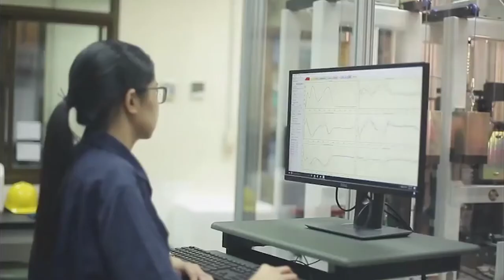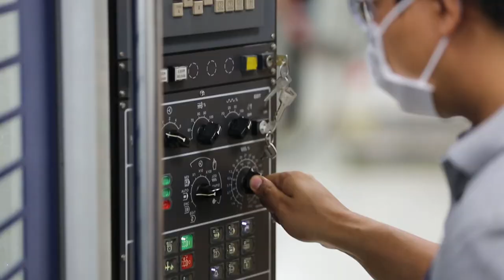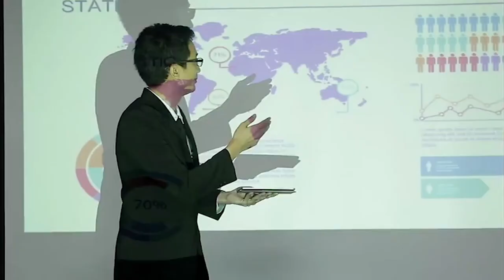ศูนย์ปฏิรูปอุตสาหกรรม ไอซีที Industry Transformation Center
รัฐบาลโดยกระทรวงดิจิทัล เพื่อเศรษฐกิจและสังคม กระทรวงอุตสาหกรรม และกระทรวงวิทยาศาสตร์และเทคโนโลยี จึงได้ร่วมกันดำเนินการจัดตั้งศูนย์ปฏิรูปอุตสาหกรรมหรือ ITC ขึ้น เพื่อช่วยยกระดับอุตสาหกรรมไทย ด้วยวิทยาศาสตร์ เทคโนโลยีและนวัตกรรม โดยดำเนินการผ่าน 4 ส่วนงานหลัก ได้แก่

- ITC Match ทำหน้าที่เป็นศูนย์กลางสร้างเครือข่ายความร่วมมือ ระหว่างบริษัทผู้นำอุตสาหกรรมระดับโลก ทั้งในและต่างประเทศ กับผู้ประกอบการไทย
- ITC Innovate เป็นศูนย์สาธิตและฝึกอบรมถ่ายทอดองค์ความรู้เทคโนโลยีและนวัตกรรม จากเครือข่ายภาคอุตสาหกรรมทั้งในและต่างประเทศ
- ITC Share เป็นศูนย์รวบรวมนวัตกรรมทางเทคโนโลยีอุตสาหกรรม ทั้งฮาร์ดแวร์และซอฟต์แวร์
- ITC Fund เป็นสื่อกลางในการแนะนำสิทธิประโยชน์ด้านการเงิน จากสถาบันการเงินหรือภาครัฐ

ศูนย์ปฏิรูปอุตสาหกรรม จะเป็นอีกหนึ่งฟันเฟืองสำคัญ ที่จะช่วยผลักดันผู้ประกอบการอุตสาหกรรมไทย ให้เติบโตอย่างเข้มแข็งและเป็นพลังขับเคลื่อนประเทศไปสู่ไทยแลนด์ 4.0